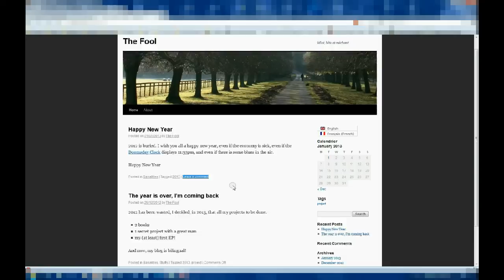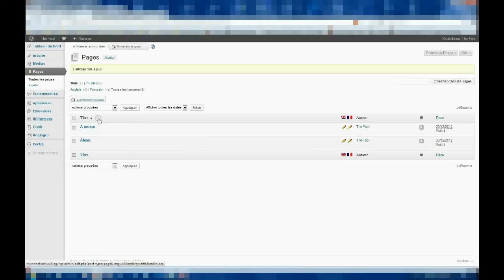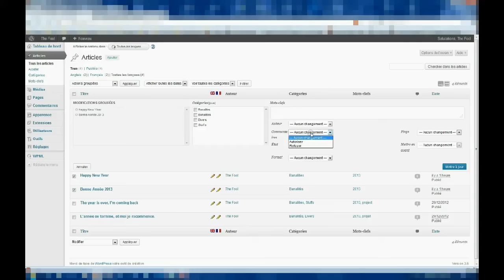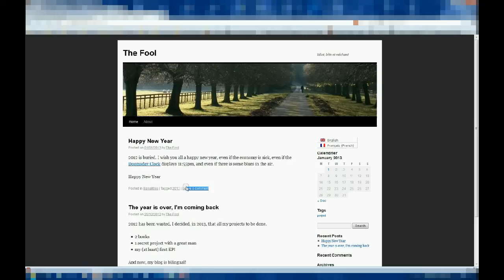Interdire les commentaires Worpress. Où est l'erreur?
J'essaie d'interdire les commentaires sur mon wordpress... Sur cette vidéo, peut être trouverez vous mon erreur!